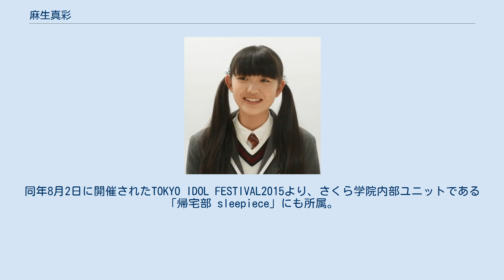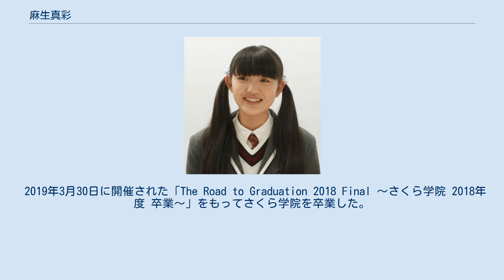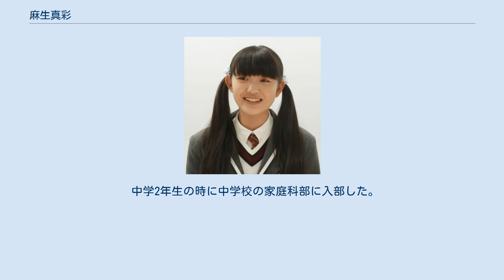麻生真彩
麻生 真彩（あそう まあや、2003年11月4日 - ）は、日本の元アイドル。
所属事務所はアミューズ。
女性アイドルグループさくら学院の元メンバー。
 2011年頃にアミューズに所属。
 2015年5月6日、恵比寿ザ・ガーデンホールで開催された「さくら学院 2015年度 〜転入式〜」にて、さくら学院へ転入（加入）。
同年8月2日に開催されたTOKYO IDOL FESTIVAL2015より、さくら学院内部ユニットである「帰宅部 sleepiece」にも所属。
 2017年5月7日、恵比寿ザ・ガーデンホールで開催された「さくら学院 2017年度 〜転入式〜」にて、2代目教育委員長に就任し、2018年5月6日になかのZERO大ホールで開催された「さくら学院 2018年度 〜転入式〜」にて、5代目トーク委員長に就任した。
 2019年3月30日に開催された「The Road to Graduation 2018 Final 〜さくら学院 2018年度 卒業〜」をもってさくら学院を卒業した。
卒業後は音楽アーティストの道へ進むことを発表。
 特技はけん玉。
さくら学院メンバーの紹介を行う楽曲「目指せ!スーパーレディー」内では、けん玉を披露するパートがあった。
 インタビューにおいて「これ以上はないってぐらい好き」と答える程の紅しょうが好きであり、4歳の時にはすでに好きであったとのこと。
「べにちゃん」「べにくん」というオリジナルのゆるキャラがいる。
 さくら学院を知ったのは、アミューズに所属して初めての仕事であった「ちゃおガールコレクション2011」で共演した時である。
以降さくら学院のファンとなり、転入以前はさくら学院のライブ、イベントを客として見に行っていた。
 小学4年生の時に手芸クラブに入り、一番初めにうさぎのマスコットを作製した。
6年生の時は学級委員をやっていたが、それは他の誰も立候補しなかったためである。
 中学2年生の時に中学校の家庭科部に入部した。